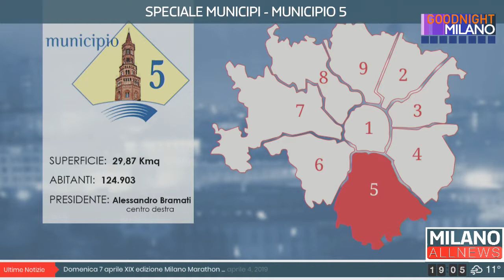Goodnight Milano 05/04/19 - Speciale Municipi - Municipio 5